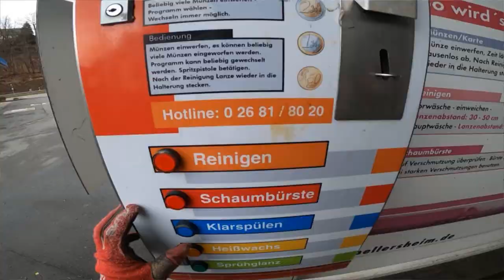Kein TÜV bekommen?/Das letzte Video mit ihr?│Yamaha wr 125 x | Bike Addicted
Das warscheinlich letzte Video mit meiner Yamaha wr 125 x.
Über Umwege endlich den TÜV bekommen und jetzt wird sie verkauft, dafür geht es bald mit einem großen Bike weiter ;)